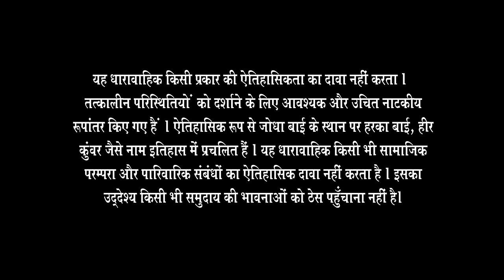Jalal को हुआ Ruqaiya पर शक | Jodha Akbar | Full Ep 260 | Zee TV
Jodha informs Ruqaiya about Jalal's concerns regarding Chand Begum Ruqaiya dismisses the issue, stating that Chand Begum has long passed away and questions the importance of the letter Unbeknownst to them, Nigar overhears the conversation Later, Akbar learns about Ruqaiya's fake pregnancy and confirms the truth Stay tuned for more!

Show Name : Jodha Akbar
Producer/Star Cast : Rajat Tokas, Paridhi Sharma, Lavina Tandon, Ashwini Kalsekar
Episode No: 260